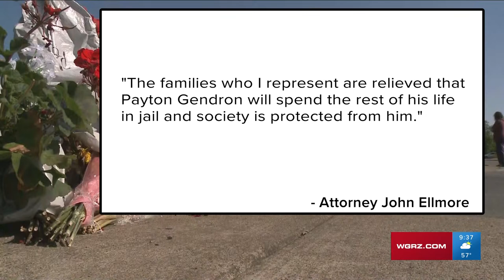Buffalo mass shooter sentenced to life in prison without parole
Buffalo mass shooter sentenced to life in prison without parole: Payton S. Gendron, who admitting to shooting and killing 10 Black people at a local grocery story is being sentenced today.